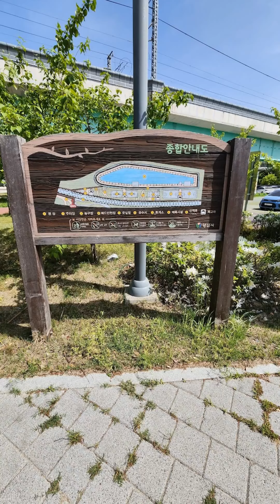양산 증산역 20230425